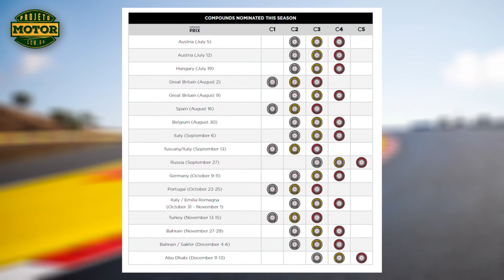Pneus, asfalto e temperatura: entenda o louco começo do GP de Portugal de F1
O início da corrida em Portimão foi marcada por uma grande briga por posições, em que até mesmo as Mercedes foram engolidas pelos rivais. Tudo depois entrou na normalidade. O Projeto Motor explica o que aconteceu nas primeiras voltas da corrida.